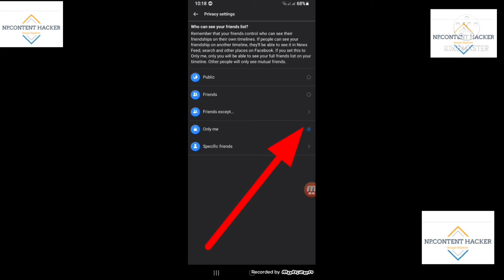How to Hide Facebook Friends list .Only show Mutual Friends..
NP.CONTENT HACKER
How to hide facebook friend .only see mutual friends